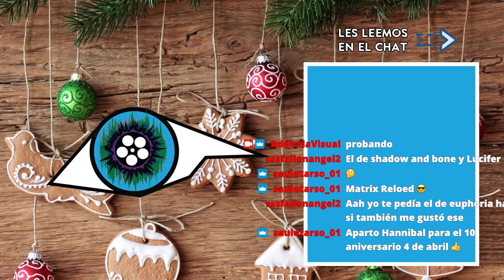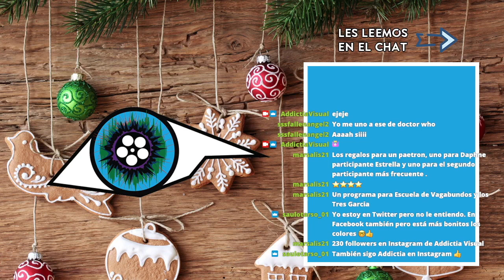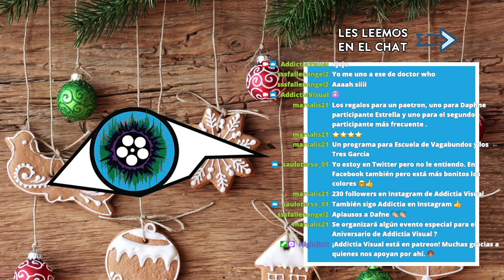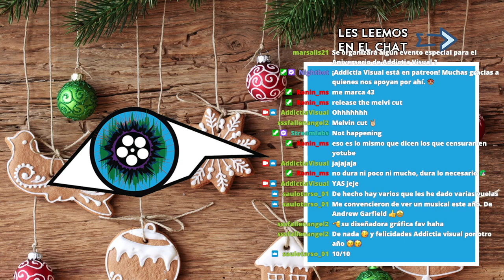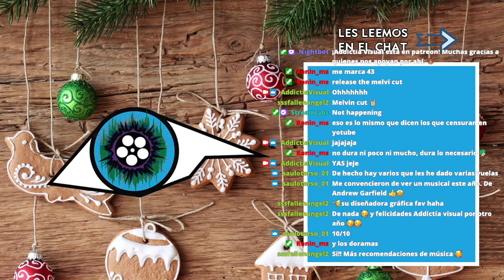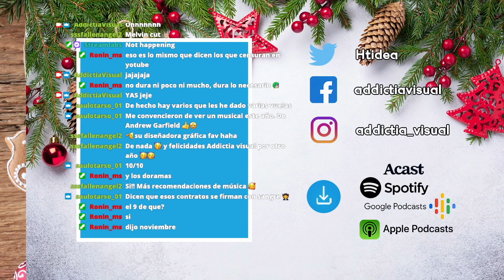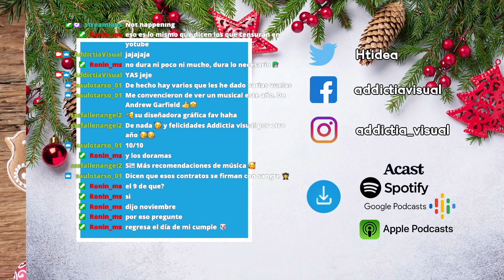Podcast 151 II Especial de Navidad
Donde tuvimos nuestro especial de Navidad para cerrar el año. Edith 🎙😎 habló con 🤩 Dafne, Hector, Joyce y Melvin.

Escuchen Addictia Visual en vivo por Twitch los lunes 930pm y comenten en el chat los miércoles 9am en el estreno de YouTube.

El programa es llevado por Edith Sánchez.
Si quieren seguir la conversación me pueden seguir en twitter @HtidEA, en instagram como addictia_visual y en facebook para leer reseñas de películas y series.